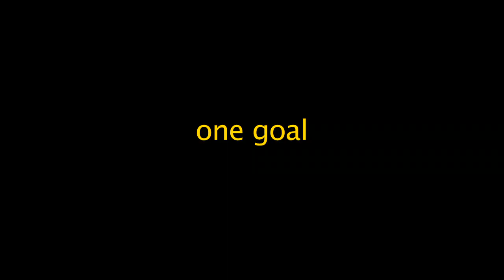Leatt the way | Jelle van Gorkom